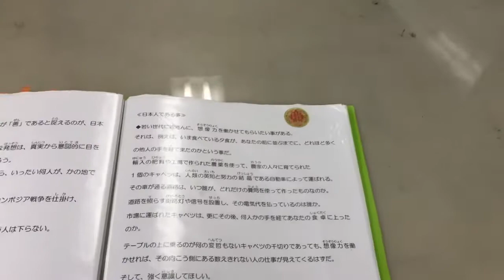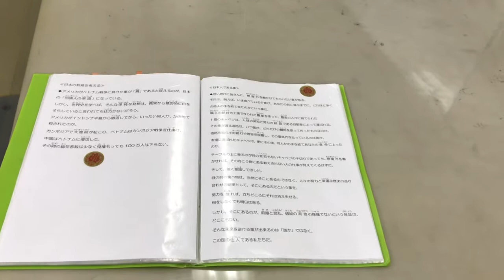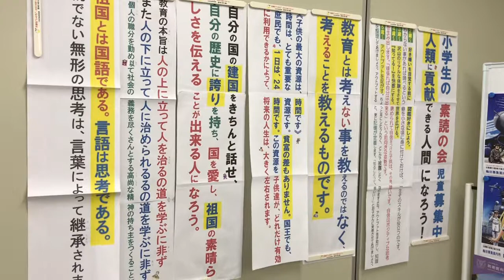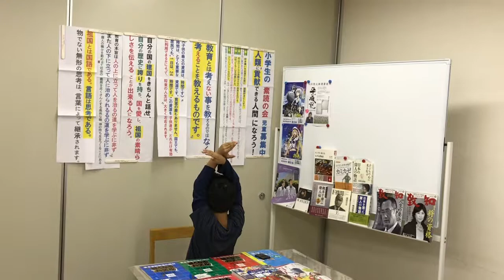超上層教育 『日本人であること』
＝以下の文章を暗唱します＝

≪日本人である事≫

若い世代に皆さんに、想像力を働かせてもらいたい事がある。

それは、例えば、いま食べている夕食が、あなたの前に並ぶまでに、どれほど多くの他人の手を経て来たのかという事だ。

輸入の肥料や工場で作られた農薬を使って、農家の人々に育てられた1個のキャベツは、人類の英知と努力の結晶である自動車によって運ばれる。

その車が通る道路は、いつ誰が、どれだけの費用を使って作ったものなのか。

道路を照らす街路灯や信号を設置し、その電気代を払っているのは誰か。

市場に運ばれたキャベツは、更にその後、何人かの手を経てあなたの食卓に上ったのか。

テーブルの上に乗るのが何の変哲もないキャベツの千切りであっても、想像力を働かせれば、その向こう側にある数えきれない人の仕事が見えてくるはずだ。

そして、強く意識してほしい。

目の前の食べ物は、当然にそこにあるのではなく、人々の努力と幸運な歴史の巡り合わせの結果として、そこにあるのだという事を。

努力を怠れば、立ちどころにそれは消え失せる。

何をしなくても明日は来る。

しかし、そこにあるのが、飢餓と混乱、破綻の流血の修羅でないという保証は、どこにもない。

そんな未来を避ける事が出来るのは「誰か」ではなく、

この国の住人である私たちだ。